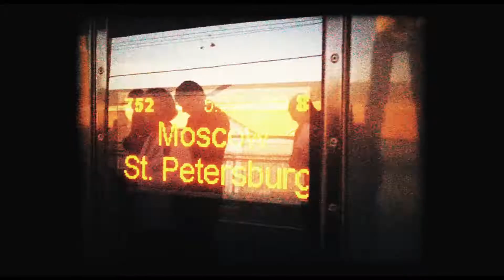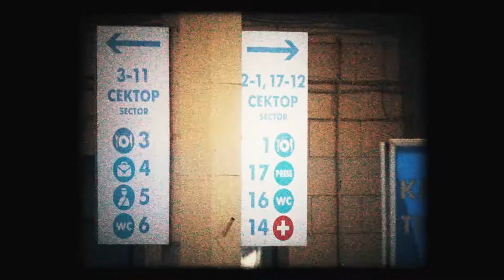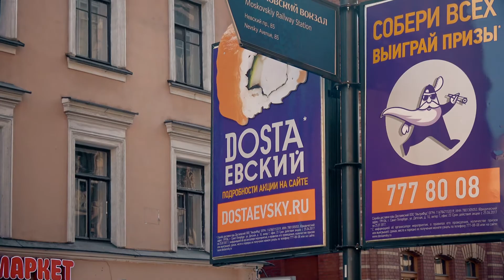VLOG Спортивного репортера / Тосно / Эпизод 1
Что внутри:
1:00 Академия "Зенит"
2:17 Тосно требует удалить видео !
2:47 Футбольный шпионаж Зенита
4:31 резервное поле Тосно
5:14 новая машина Манчини
5:57 Журавель рассказывает почему ему херово
7:00 Нашли ученика жены Набутова !
8:26 Преклонения перед блогерами !